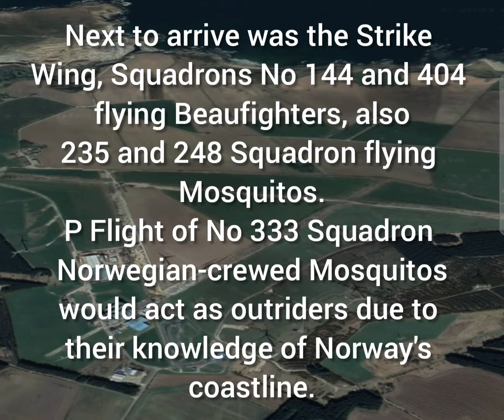RAF Banff, Aberdeenshire, Scotland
Travelling back to 1940s RAF Banff